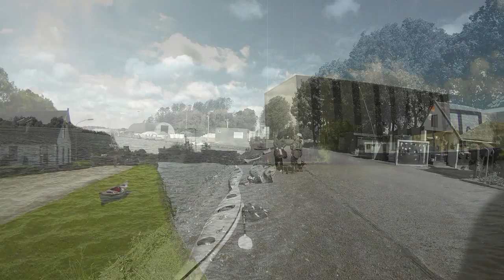Groningen No Focus 2013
Clip Groningen vanaf het water